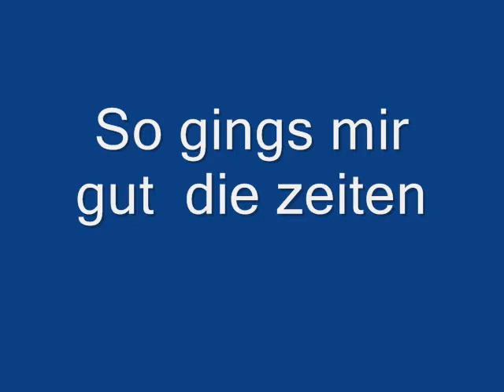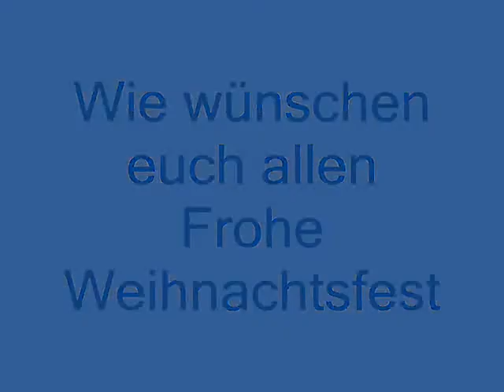Kusja & MUsja.wmv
Das  siend  Kusja & Musja  ein herz  eine sehle.